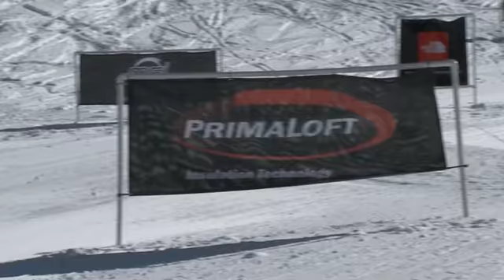The North Face Masters Women's Final at Snowbird, UT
The North Face Masters Women's Final at Snowbird, UT featuring Laura Dewey, Michelle Locke, Shannan Yates, and Susan Mol